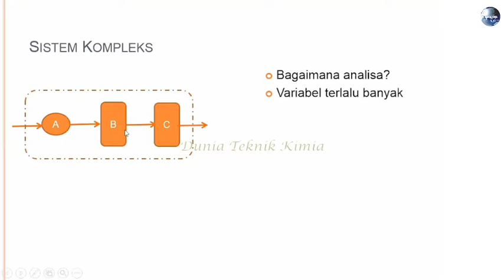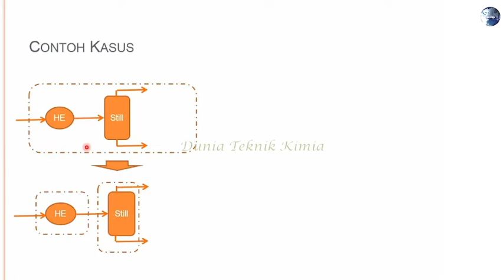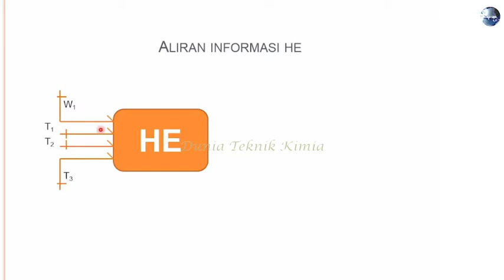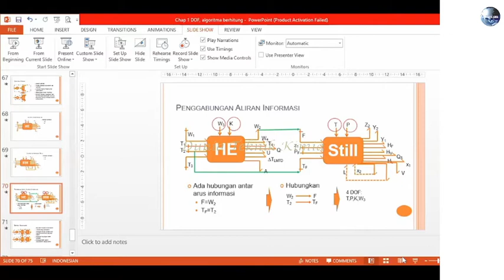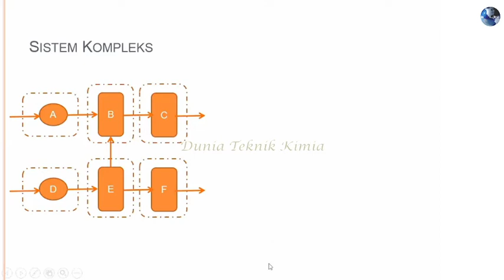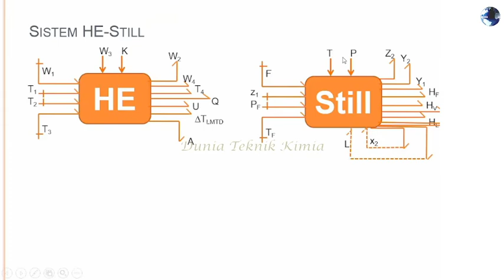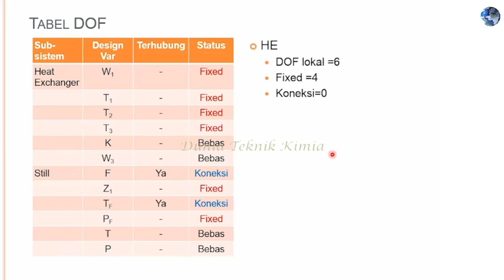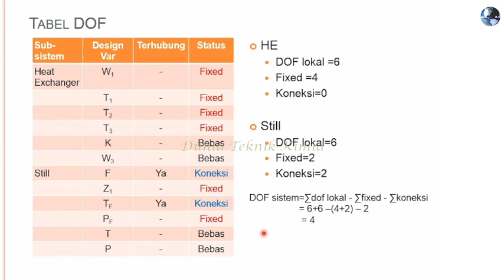Analisis Sistem Kompleks | Analisis Sub Sistem | Dunia Teknik Kimia | Simulasi Proses | Optimasi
Analisis Sistem  Kompleks, analisis sistem besar
# Dunia Teknik Kimia |
# Simulasi Proses
# Penyelesaian serentak
# implicit methode
# metode implisit
# matlab
# fsolve
# optimasi sistem